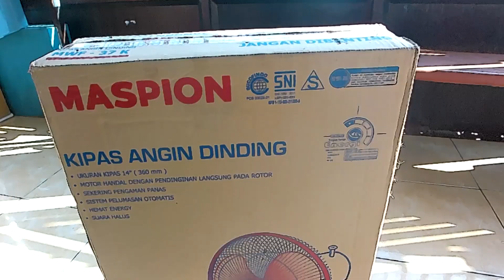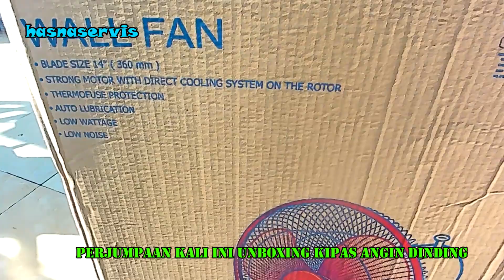Unboxing Kipas Angin Dinding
Unboxing kipas angin dinding Maspion